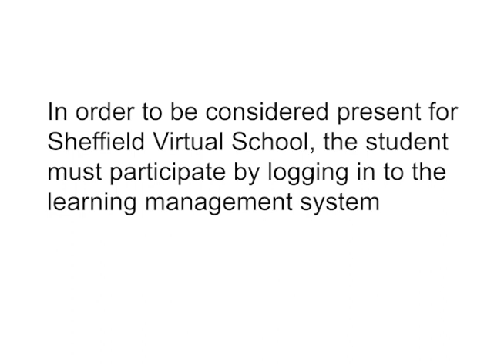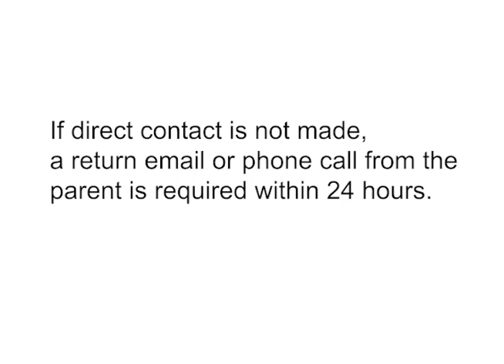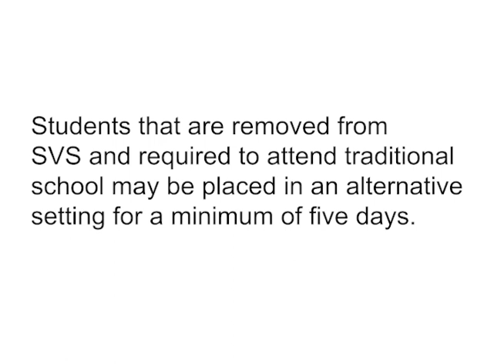Final SVS AttendancePolicyVideo